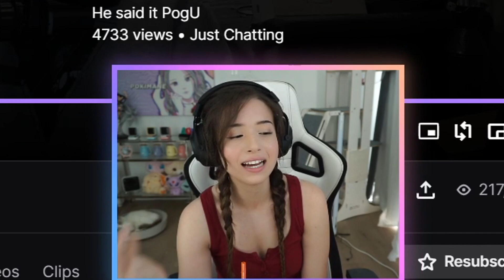Pokimane finally says it..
Enjoy Today's Best LivestreamFails Clips & Best of Twitch
This channel is based on posting the best clips of popular twitch creators like xqc, sliker, forsen, trainwreckstv, mizkif, ludwig, hasanabi, loltyler1, shroud, sodapoppin, pokimane, pokelawls, timthetatman, erobb221, lilypichu, esfand, jinnytty, summit1g, sweet anita & many more.. Some of them are also classic clips that will go down in history which I will be posting because they're too funny twitch clips.